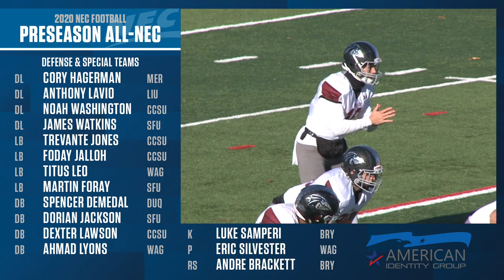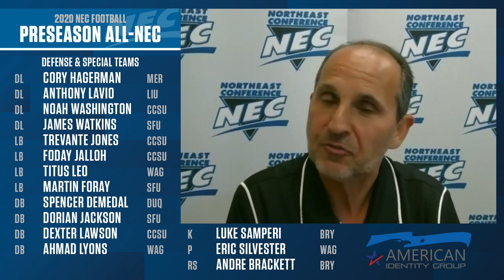2020 NEC Football Virtual Media Day Open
The Northeast Conference released its preseason coaches poll to open the 2020 Virtual Media Day and CCSU was tabbed the favorite